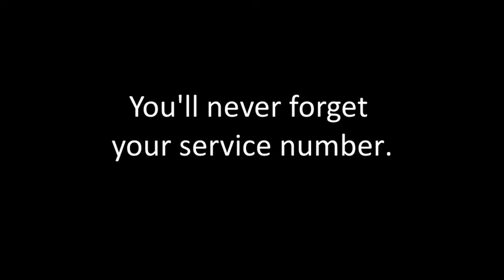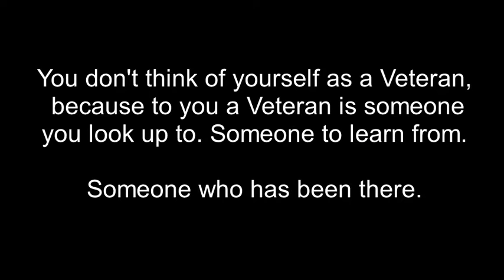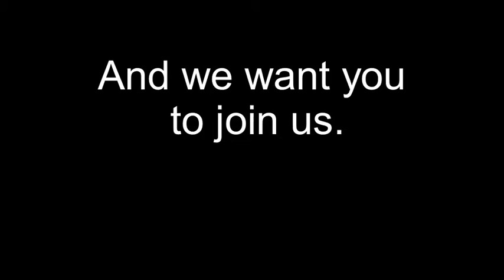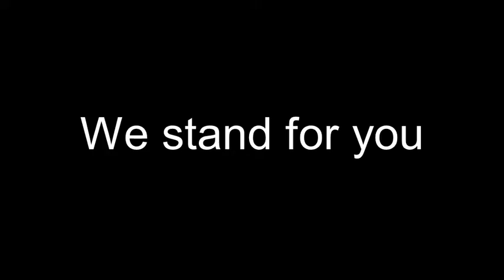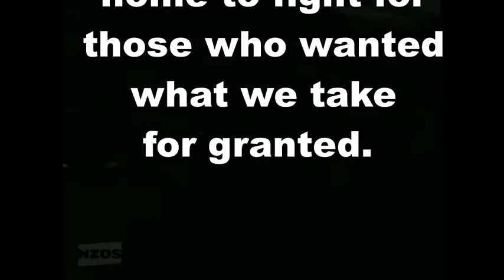Welcome Home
G'Day
This clip was created by the Papanui Returned and Services Association, and is dedicated to New Zealand Veterans of recent conflict; the men and women who served their country and then came home and quietly went about their lives. Thank you for your service, and welcome home.